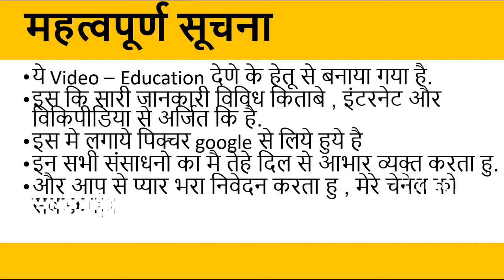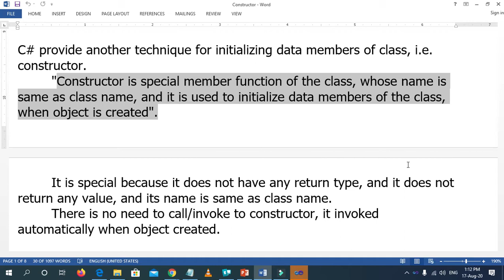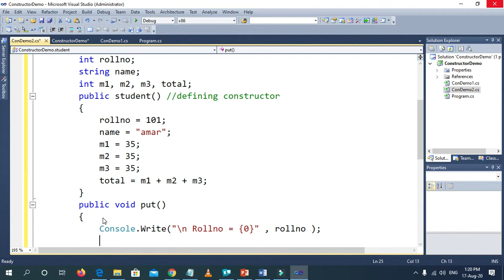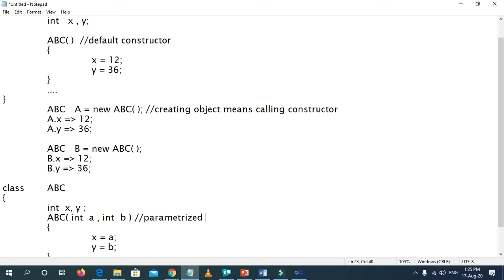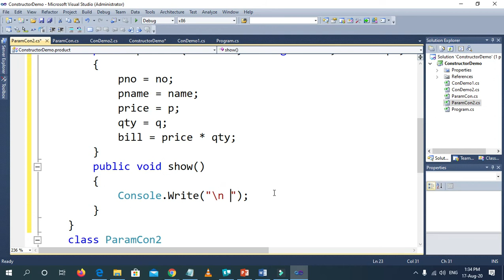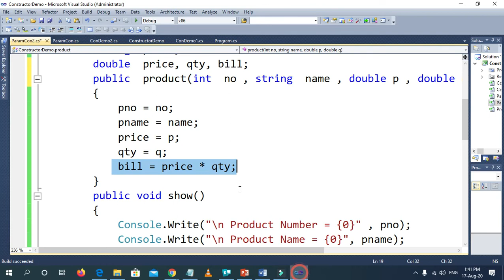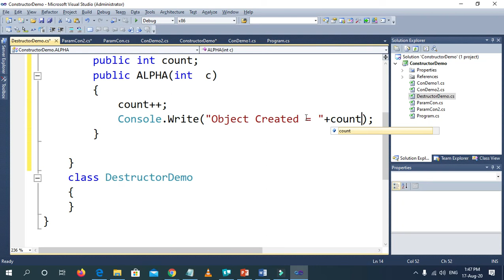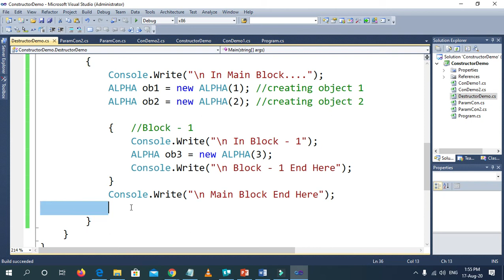Constructor And Destructor In C#.net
सिखे Constructor And Destructor हिंदी मे C#.net मे. बीच मे छोड ना मत पुरा देखे पुरा सिखे.
नमश्कार दोस्तो आज मै आसान तरीके से Constructor And Destructor , C#.net मे कैसे Use करेंगे. अगर आप को कोई भी प्रोब्लेम आये है तो कमेंट बॉक्स मे आप कमेंट कर सकते हो ता के मै आप का सवाल का जवाब दे सकू. ओर मै इस सभी video के प्रोग्राम मेरे FB page पर उपलब्ध कर दिये है.  उस कि लिंक मैने नीचे दे दि है
Hello Students Learn Online from Expert Amar Channel. Also If You Have Any doubts about your any topic then comment me, I will solve it and make you expert in development.